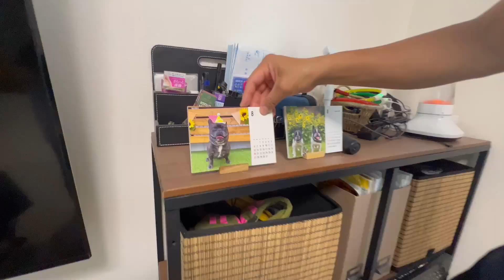超天然ピュアボーイ！わが家の4男坊が5歳になった朝のようす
ウリんこさんのお誕生日にたくさんのコメント

今日でウリんこさん5歳になりました㊗

今朝はだいぶ涼しくなったので
パパが仕事に行く前に少しずつみんな遊びタイム🎵
なんだかんだこれが1番楽しそうなんですよね😊

その後ママとおひとり様でおでかけしてきました❣
また後日アップしますね♡

ウリんこさん
これからもずっと元気で素直なウリんこさんでいてね！

【6兄弟のプロフィール】
　長男ハチ♂ 15.11.13（毛色：パイド・黒白ビッグボーイ）
　次男 モフ♂ 16.10.25（毛色：クリーム・口元だけ少し黒くて胴長ボディ）
　三男 トラ♂ 17.08.10（毛色：タイガーブリンドル・黒にトラ模様）
　四男 ウリ♂ 18.09.01（毛色：パイド・黒白で少し胴長ボディ）
　五男 マロ♂ 18.11.14（毛色：フォーン・薄茶で口周りと目の周りが黒いよ）
　六男 ノア♂ 21.06.10（毛色：ブリンドル・真っ黒つやつやボディ）

【フレブル6兄弟の毎日】
フレブル6兄弟の何気ない日常や撮って出し等
メインで使うほどでもないような緩い動画をアップしていく予定です。

【フレブル６兄弟の親父の部屋】
おもにパパのDIYなどを紹介します。

【編集ソフト】
VivaVideo（スマホアプリ）

【ＳＮＳ】
最新の６兄弟はこちらから↓

VivaVideoアプリ内の音楽

.【フォント】
やまフォント